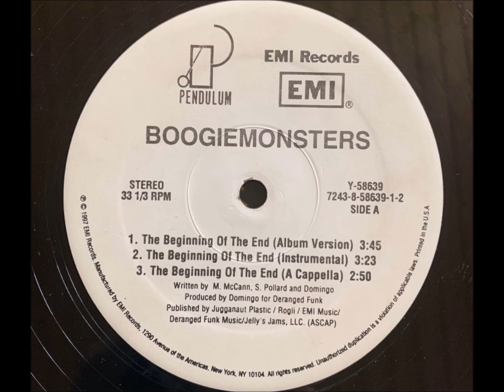Boogiemonsters - God Sound